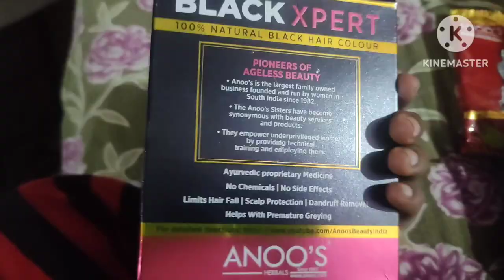Anoo's Black Expert Review/Usage |Natural Hair colour | No allergies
Hi All,

This video is about Anoo's Black Expert, a natural Hair colour, with zero chemicals.

I'm really happy with this product as I'm allergic to chemical Hair colour.

please try to use the natural products as much as possible in your daily life to avoid unforeseen health issues.

you can buy this product using below links:

Anoo's Henna:

Anoo's Black Expert: